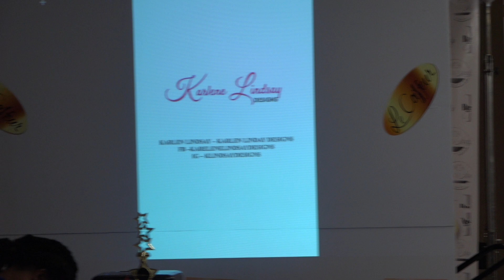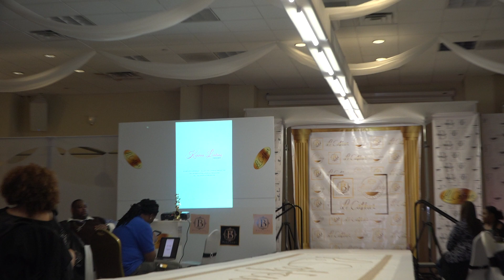Le Coiffeur fashion show